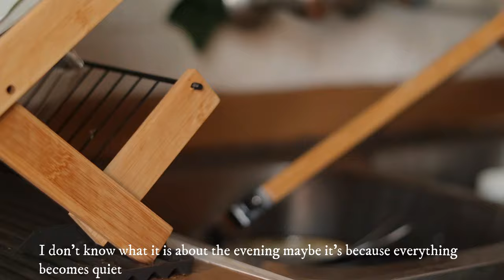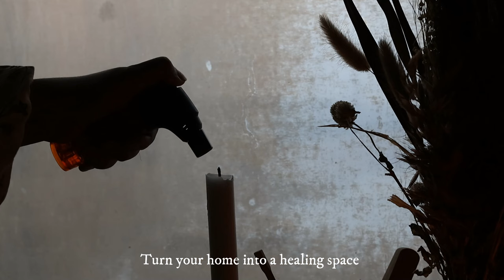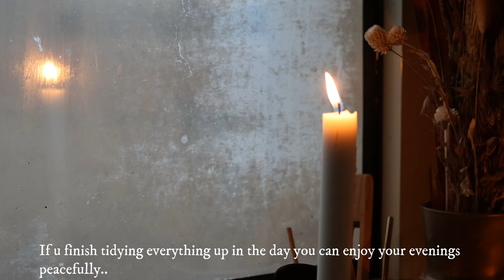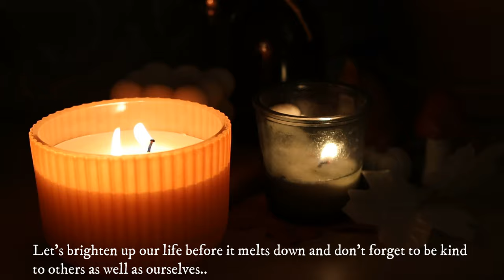A cozy fall afternoon and evening routine to wind down🕯️🍂Kitchen tidy up, fall meals, autumn vlog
A slow day savouring the last of autumn days, my routine from afternoon until evening by preparing delicious meals and tidying up the kitchen... I hope you enjoy watching the video and find it comforting...